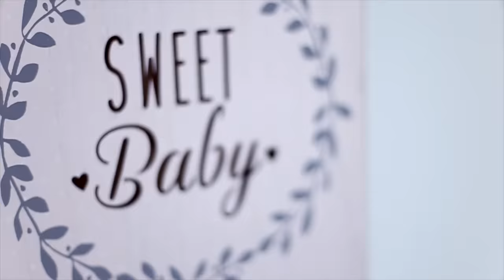24 HORAS SIENDO MADRE!! (Un día siendo mamá) | Laia Oli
Tenía muchas ganas de probar a ser madre unas horas así que he decidido hacer este 24 HORAS SIENDO MADRE, y no con solo un bebé, con dos!! Espero que os encante.

PUEDES CONTACTAR CONMIGO!:

Musical.ly: laiaoli